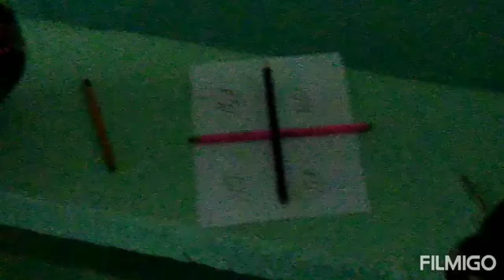4 июня - в Харитонова вселился Чарли!!! Упал в обморок!!! Ключи передвигаются сами собой!!!